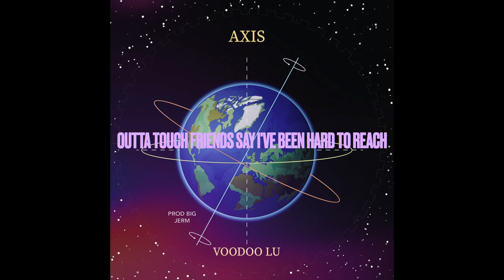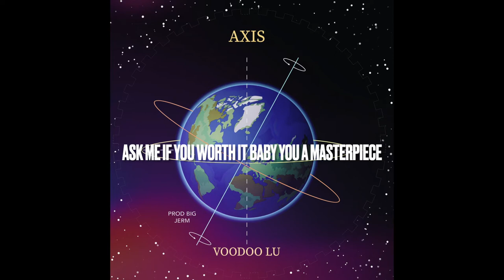Louis Lafite - Axis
Louis Lafite "Axis" Lyric Video

Produced by Big Jerm
Written and Performed by Louis Lafite